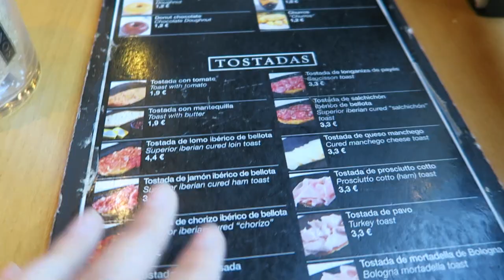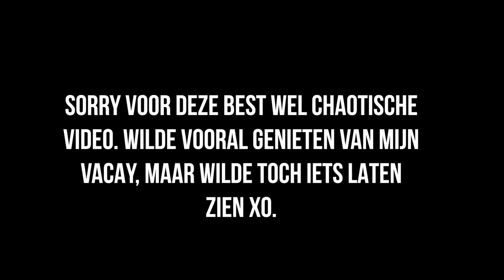DIT HEB IK GEDAAN IN MIJN VAKANTIE 💦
Excuses voor deze best wel chaotische vlog en het lang niet uploaden, hoop dat jullie het toch leuk vinden! Er komen weer meer video's aan! Ben net begonnen met mijn nieuwe stage en ik moet even wennen aan dit nieuwe ritme. Thanks for understanding, love!